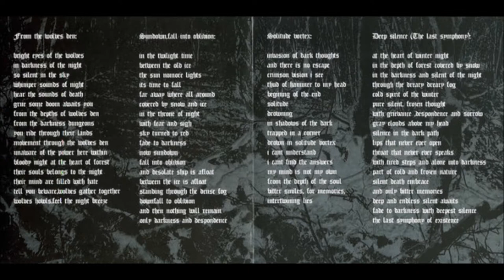Sorg Innkallelse [IRN] [Raw Black] 2008 - ...Night Black (Full Album)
00:00  1. From the Wolves Den
04:08  2. Captive in Hell
09:07  3. Sundown , Fall into Oblivion
13:52  4. Bloody Share of Heaven
19:21  5. Defunct
22:16  6. Solitude Vortex
25:40  7. Murderers Come Around
30:13  8. ...Deep Silence (The Last Symphony)